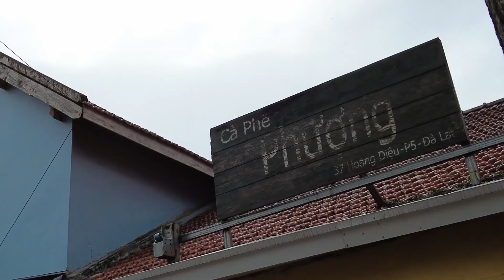Tình hình Đà Lạt hôm nay - Mưa dầm rả rích, buôn bán mưu sinh vất vả, nhộn nhịp giờ cao điểm